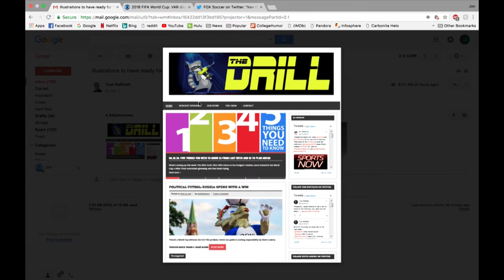The Drill with Jim Thompson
In this episode Tom Hoffarth and Steve Lowery welcome Associate Drill Member and artist Jim Thompson. Jim has drawn many cartoons for The Drill as well as Sports Commentary art for the LA Daily News. Jim sits down to talk World Cup, some of his new cartoons, his other hobbies, like being a trial lawyer and soccer ref, plus Steve offers his critiques of Jim's portrait of him.

Twitter.com/TomHoffarth
Twitter.com/SteveLowery12
Twitter.com/McKLVtheJon